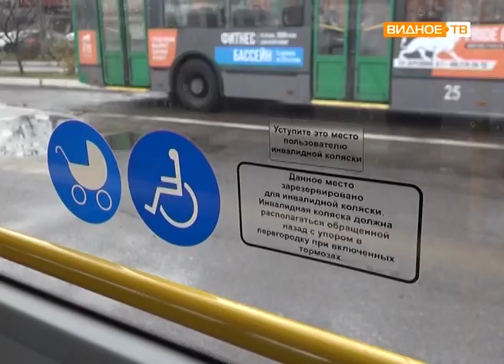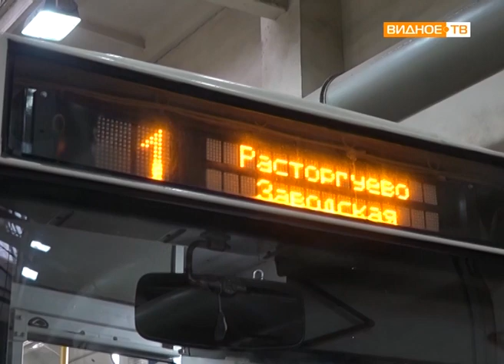"Областной грант" - новый пассажирский автотранспорт троллейбусного парка